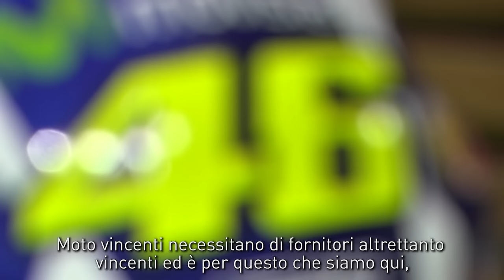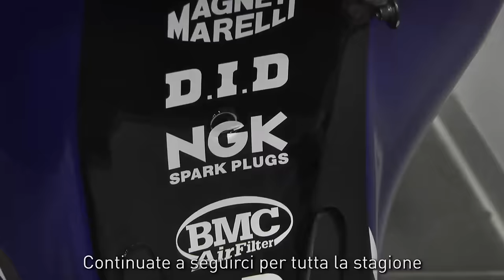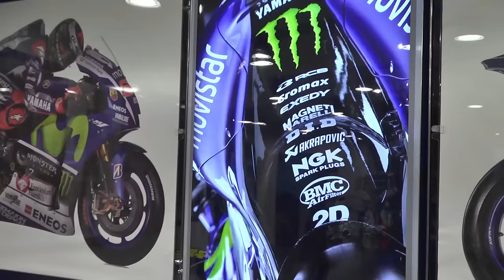BMC Air Filters con Movistar Yamaha MotoGp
Massimo Meregalli e Gaetano Bergami parlano della collaborazione vincente tra BMC Air Filters e Movistar Yamaha Motogp.